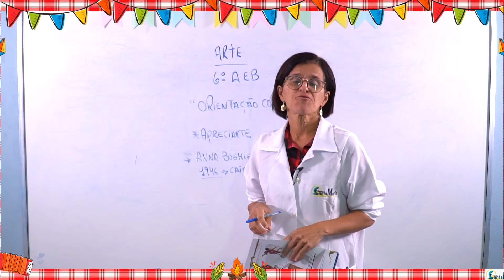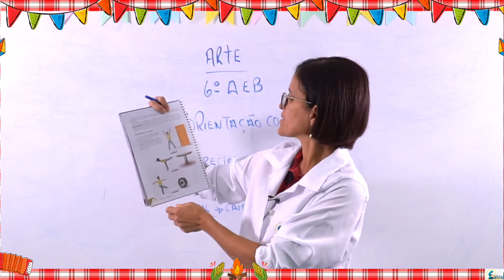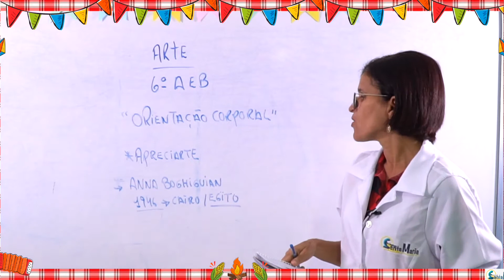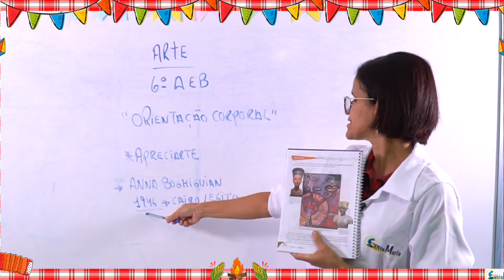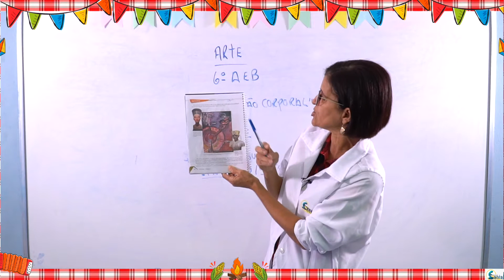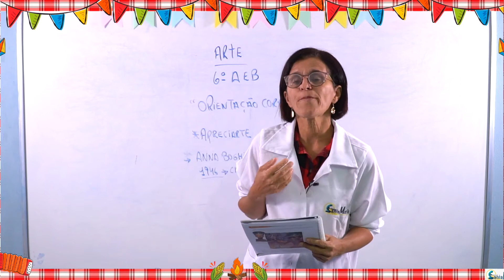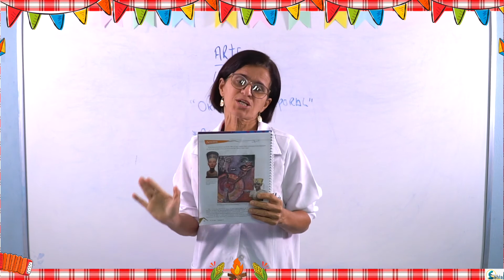6° A e B (Arte) - OITAVA SEMANA Orientação corporal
OITAVA SEMANA DE VIDEOAULAS (22 A 26 DE JUNHO)
PROFESSORA NELY